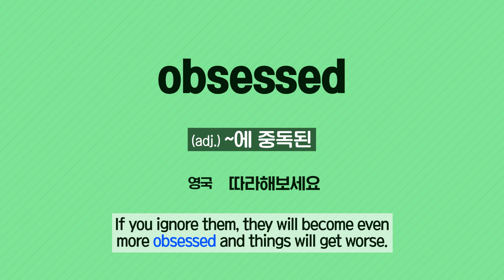[Vol.43_Unit 09] Crime and Public Safety (Review)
News & Story (Advanced) Unit 09. Sindang Stalking